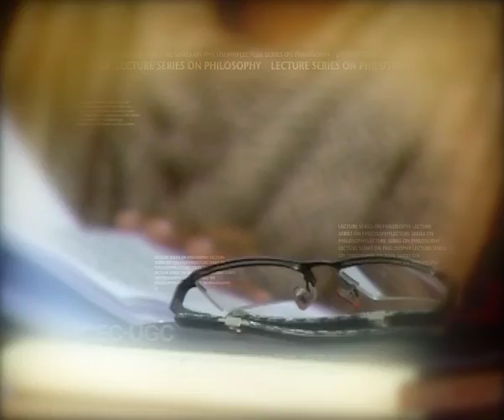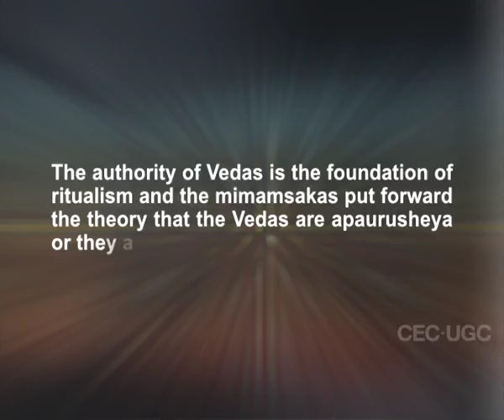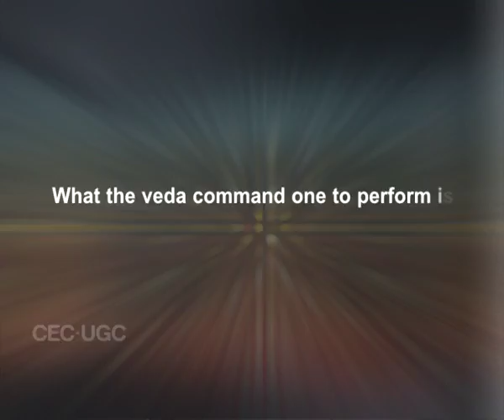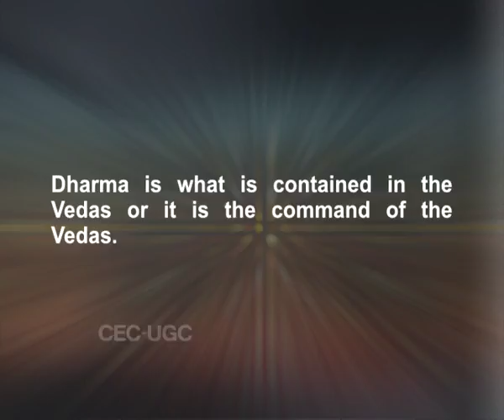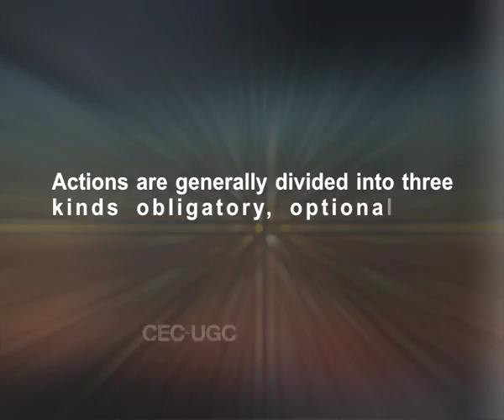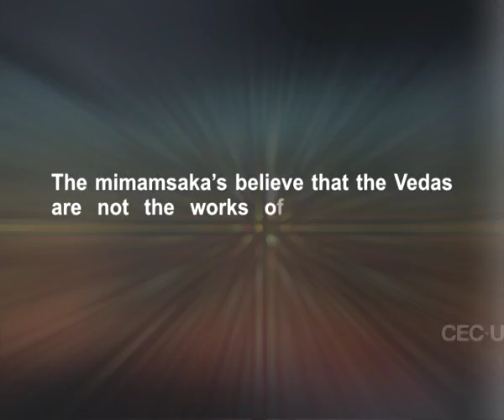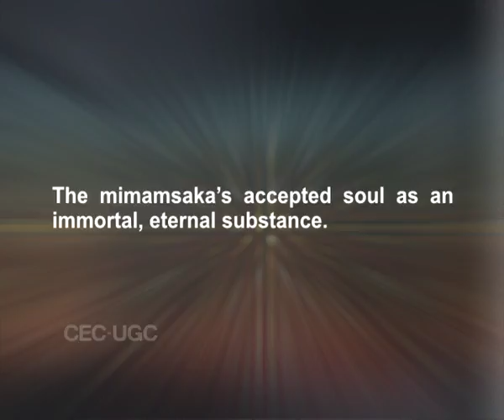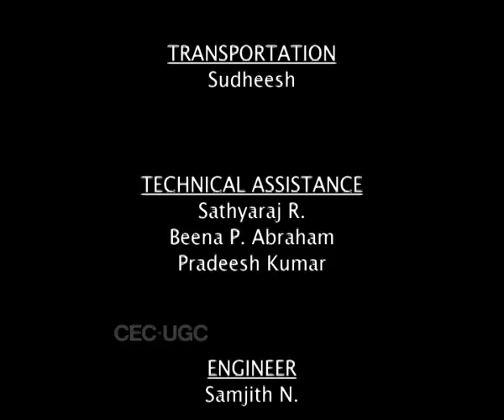Purva Mimamsa Ritualism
Subject : Philosophy
Course Name : Classical Indian philosophy